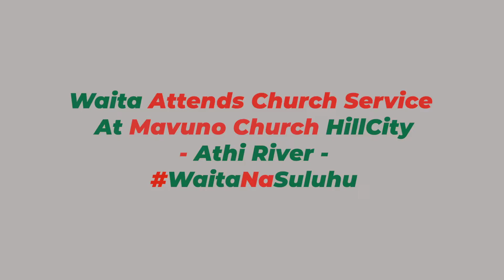𝗡𝘇𝗶𝗼𝗸𝗮 𝗪𝗮𝗶𝘁𝗮 𝗝𝗼𝗶𝗻𝘀 𝗦𝗲𝗿𝘃𝗶𝗰𝗲 𝗮𝘁 𝗠𝗮𝘃𝘂𝗻𝗼 𝗖𝗵𝘂𝗿𝗰𝗵, 𝗔𝘁𝗵𝗶-𝗥𝗶𝘃𝗲𝗿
A true leader submits himself to God's will, trusts in His grace. and resigns himself into His hands with the assurance that the Lord is well pleased with those that hope in His mercy